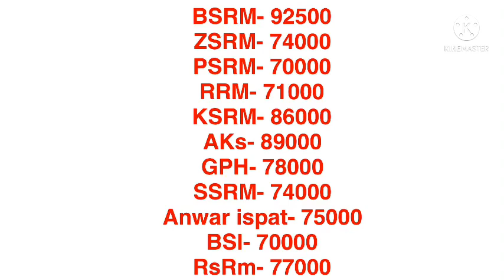27/3/2022 রডের আজকের আপডেট দাম । রডের দাম 2022। কখন কমবে রডের দাম জেনে নিন। Rod price in Bangladesh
27/3/2022 রডের আজকের আপডেট দাম । রডের দাম 2022। কখন কমবে রডের দাম জেনে নিন। Rod price in Bangladesh